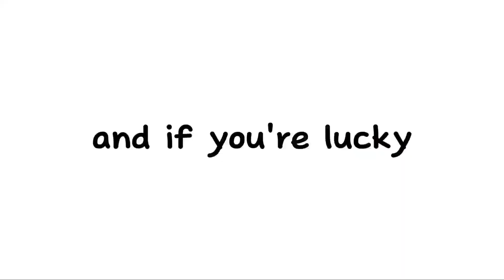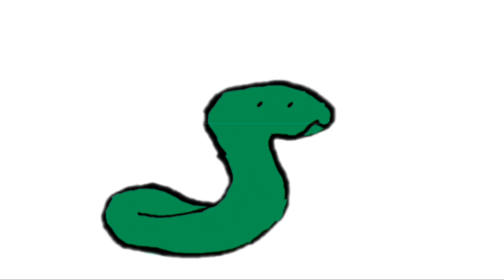Types of People at New Year's Eve Parties (ft.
Today we'll be going over the types of people at New Year's Eve parties. Enjoy.

Song: Pink Guy - Dumplings